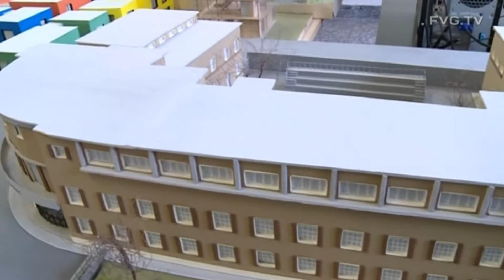Enti locali: Roberti, Comunità facoltative al posto delle Uti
Primo sì di Anci alla riforma. Quattro sub ambiti regionali per l'edilizia scolastica. Comunità facoltative al posto delle Unioni territoriali intercomunali, la montagna gestita sul modello delle comunità montane, quattro enti sub regionali commissariati per l'edilizia scolastica.
Sono le principali novità contenute nella bozza del disegno di legge di riforma degli Enti locali illustrata oggi a Udine dall'assessore alle Autonomie locali e funzione pubblica, Pierpaolo Roberti, al direttivo Anci presieduto dal neo presidente Dorino Favot.